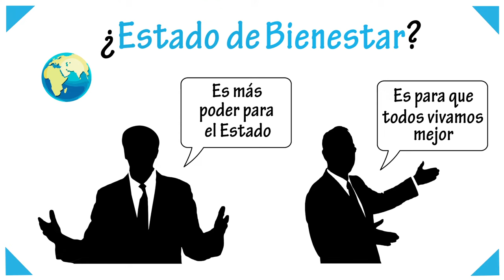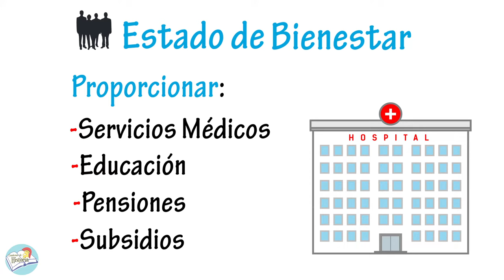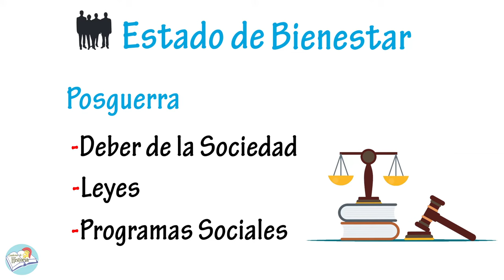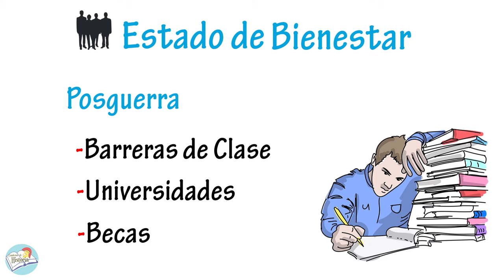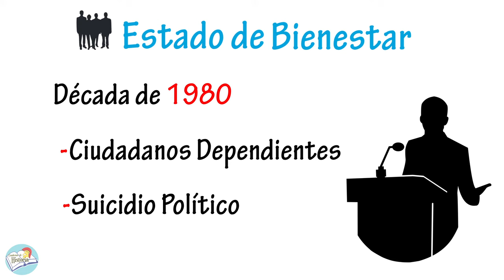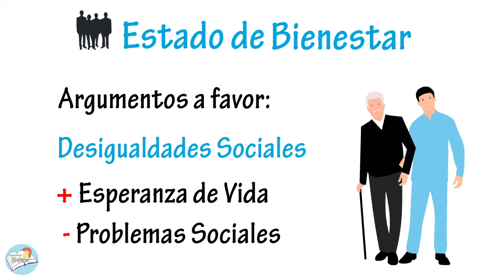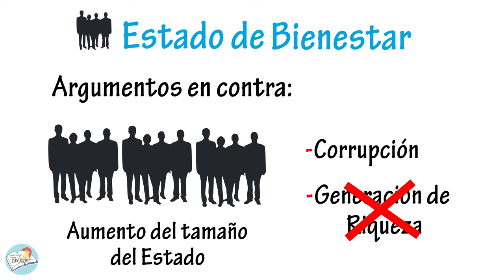¿Qué es el ESTADO DE BIENESTAR? - Resumen | Definición, Origen y Críticas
En el video de hoy conoceremos que es el Estado de Bienestar o Estado Benefactor. Veremos su definición, su origen, sus características y los argumentos a favor y en contra de este modelo.